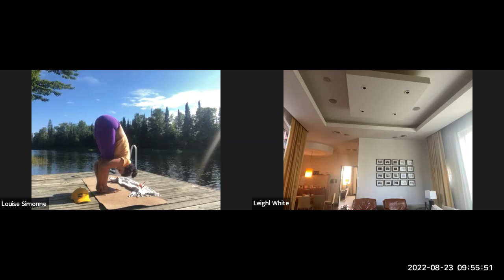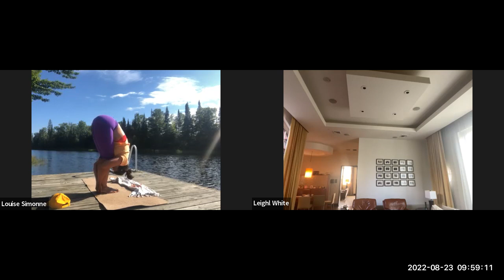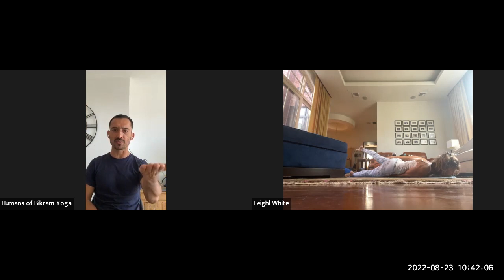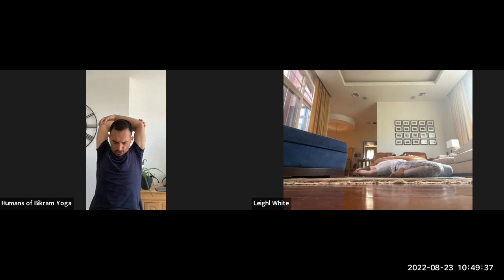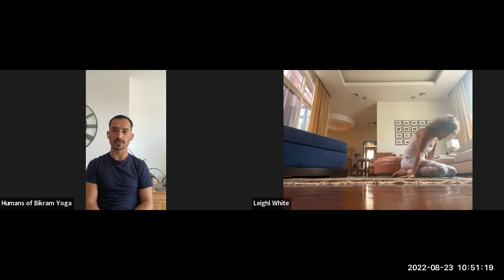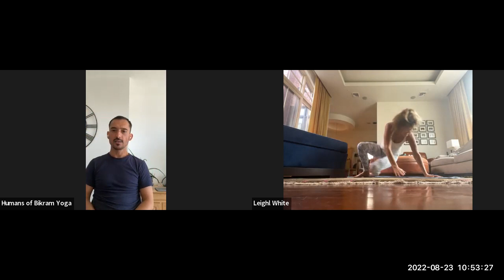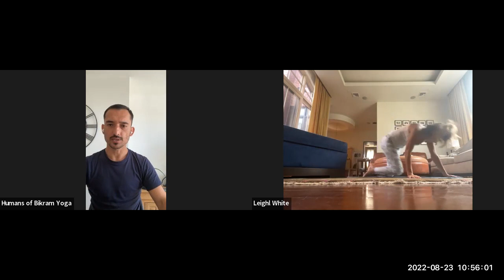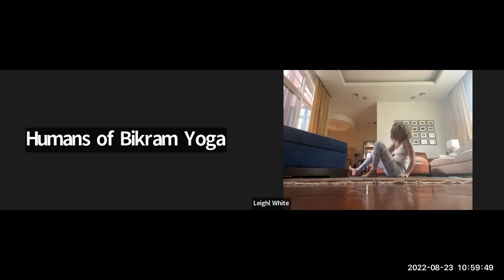Bikram Yoga with Changu - Tuesday 23rd Aug 2022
90 minutes. Bikram Yoga - The Original Hot Yoga.
26 postures. 2 breathing exercises taught in the sequence known as Bikram Yoga.